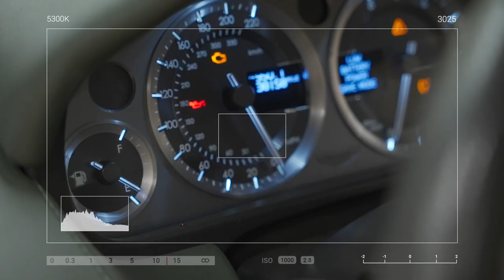The Vantage V8 2007 ASTON MARTIN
Car details:
• Super low miles,Only driven around 3000 miles/year!
• Mirror Factory British racing Green Pearl paint, professionally show waxed and detailed
• Hand Built 4.3 Liter Aluminum V8
• Ultra rare 6-Speed Manual Transmission
• 4-wheel fully independent suspension
• Mirror Finish, British Racing Green Paint with Rear Carbon fiber Decklid Spoiler (removable)
• Owner's manual and 2 sets of keys
• Show or drive this Spectacular piece of British Engineering, the '07 Aston Martin Vantage

source videos :
nama chanel : Flemings Ultimate Garage
judul video : 2007 Aston Martin Vantage V8